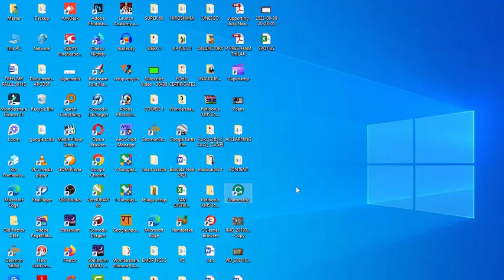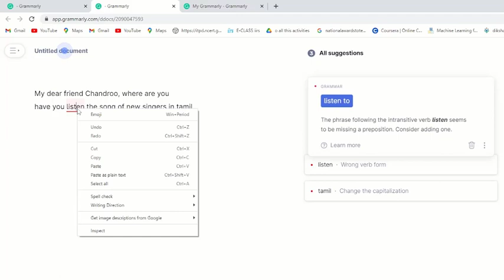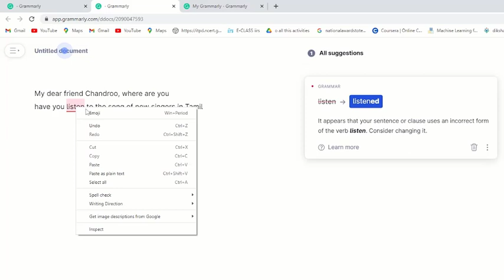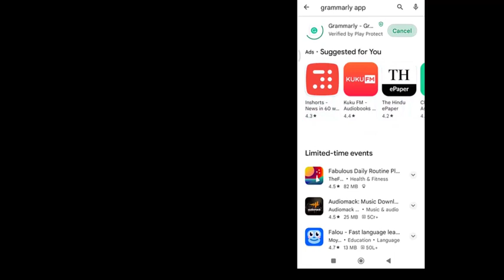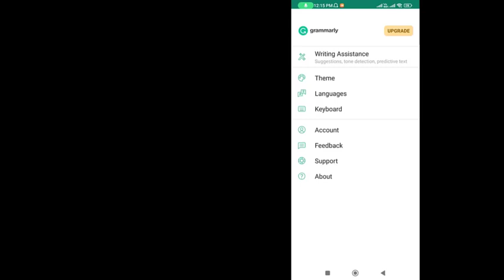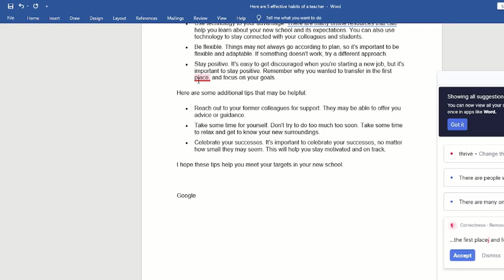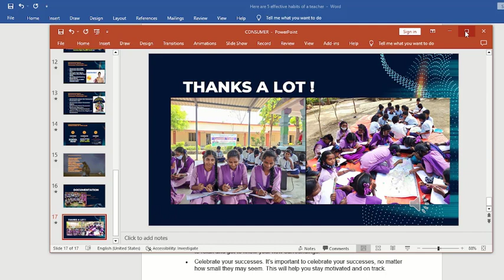Grammarly a new learning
educational video
Grammarly is an American cloud-based typing assistant. It reviews spelling, grammar, punctuation, clarity, engagement, and delivery mistakes in English texts, detects plagiarism, and suggests replacements for the identified errors. It also allows users to customize their style, tone, and context-specific language.